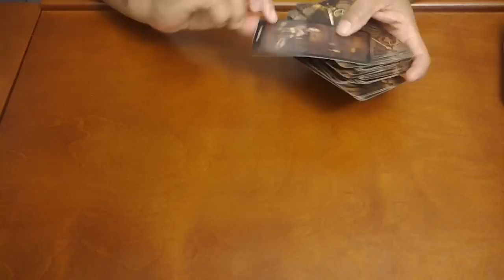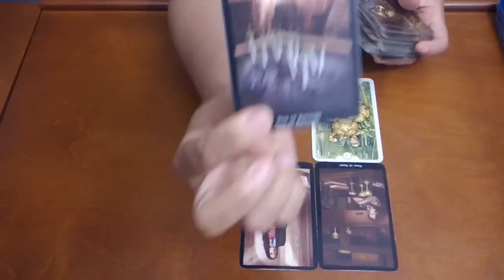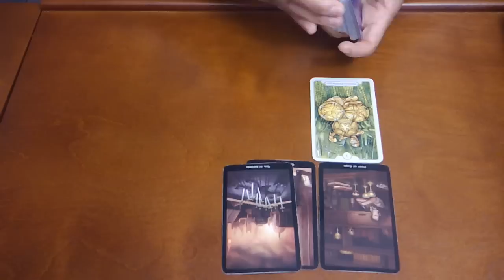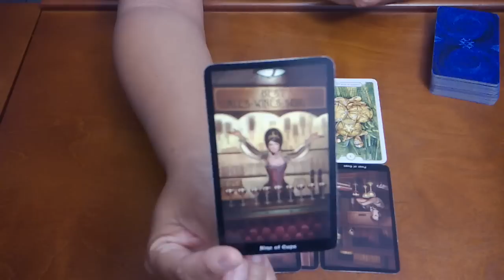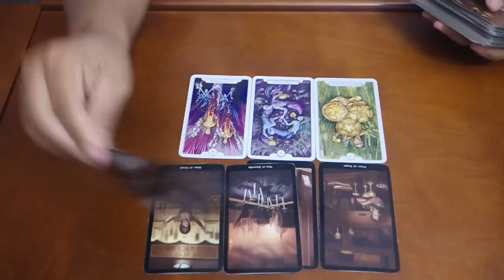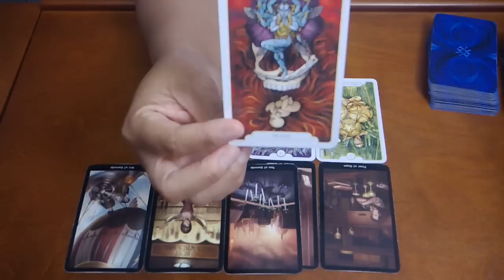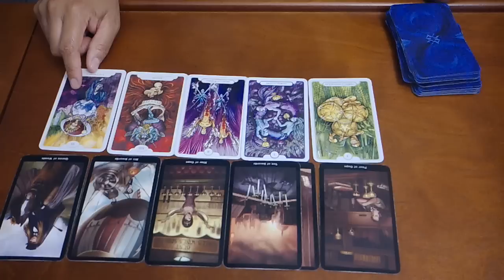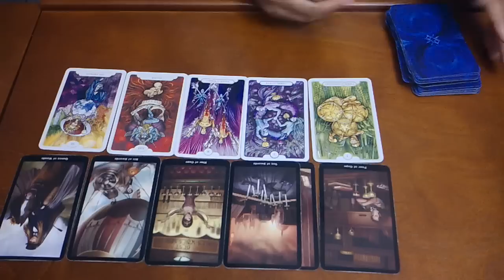LIBRA~YOU VS. THEM~NOV. 9-16